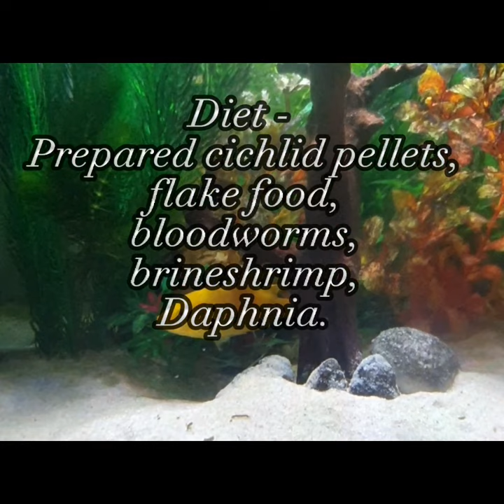The Yellow Lab Cichlid - Fish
Yellow Labs are generally peaceful compared to most other African cichlids. Despite this, like all cichlids from Lake Malawi, they are best kept in specialist cichlid aquariums with other Mbuna.
As with most cichlids, Labs should not be kept with freshwater community aquarium species such as Zebra Danios, tetras and other small community fish as they may nip the finnage of other peaceful species, so for this reason they are not recommended for freshwater community aquariums.
This fish is more suited to an African lake cichlid community consisting of other Malawi species. In an aquarium setting, their natural habitat of rocks and caves should be emulated with a sandy substrate. Their diet should consist mostly of prepared cichlid pellets or flakes, supplemented with foods like krill, bloodworms, brineshrimp, and flake foo. Refrain from feeding these cichlids feeder goldfish, as they are likely carrying diseases that will cause harm to your cichlids.